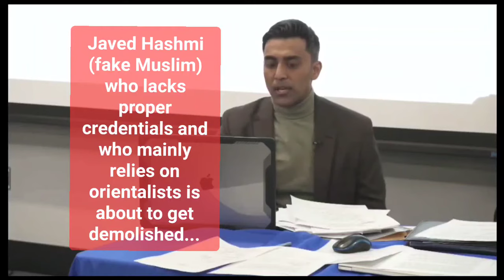CLIP: Fake Scholar (Javad Hashmi) gets destroyed by Dr. Shadee ElMasry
Fake Muslim (Javad Hashmi) gets destroyed by Dr. Shadee ElMasry